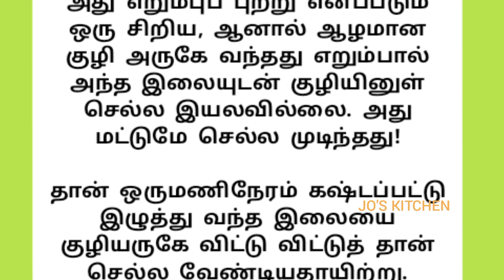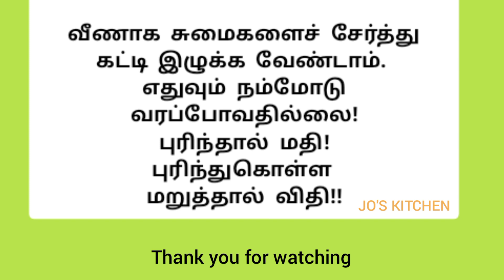எதுவும் நம்மோடு வராது /கதை / படித்ததில் பிடித்தது / story / tamil story / jo's kitchen / jos